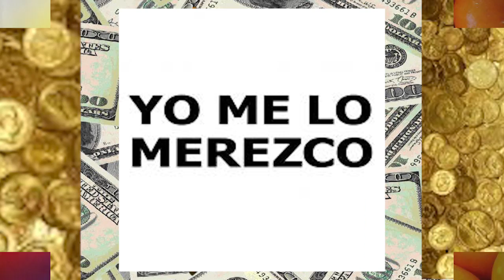El talisman DUM SWAHA y la Mandarina Simbolo de PROSPERIDAD,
La mandarina es símbolo de suerte, riqueza y abundancia, se utiliza para muchos rituales de prosperidad de amor, dinero. Su color naranja brillante simboliza "oro", por lo que tiene un significado auspicioso para traer buena suerte y riqueza., por eso está muy conectada a la energía del Simbolo de la riqueza Infinita Dum Swaha.

Om Hreem Kleem Shreem Dum Swaha.